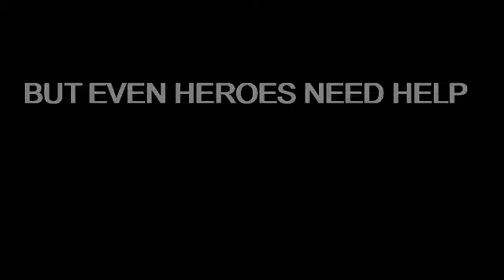Sonic Forces Intro Recreation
Stick Nodes was used